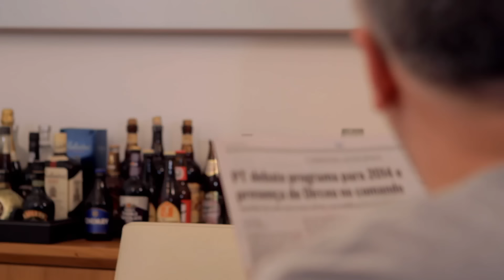QUEM MANDA (GORILÃO DA BOLA AZUL)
No exato momento quando o médico diz "É menina!", todos os pais machistas pensam a mesma coisa: "um vagabundo vai invadir minha sala, de boné e camisinha de posto de saúde na carteira, dizendo que as intenções são as 'melhores possíveis'". Em seguida, uma lágrima escorre no rosto deles. Mas vão jurar que é de felicidade.

Elenco:
Antonio Tabet
Thati Lopes
Vitor Costa